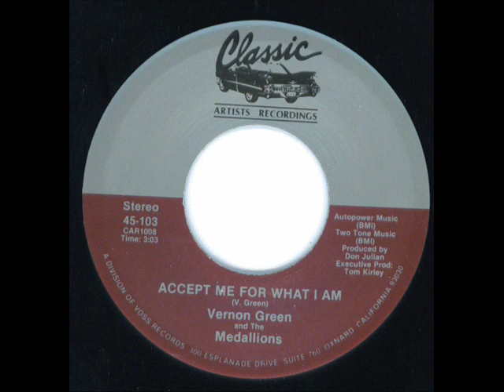Accept Me For What I Am - Medallions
Late but still great. Produced by Don Julian.